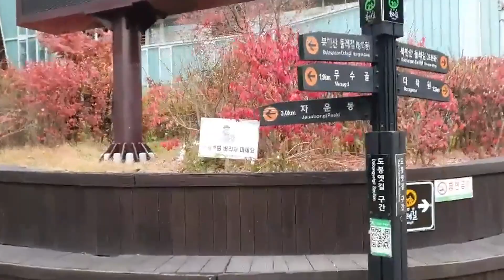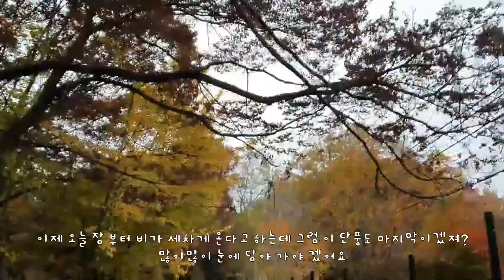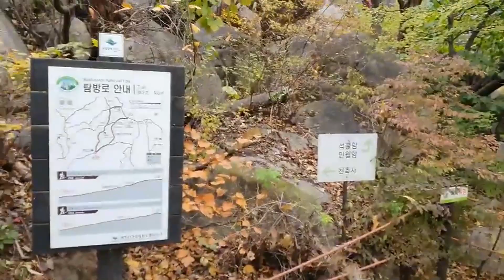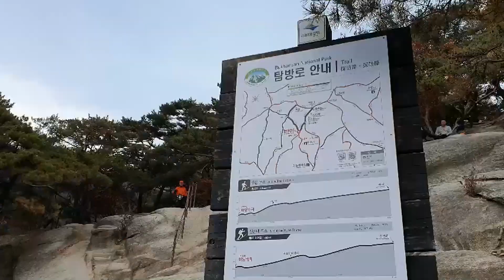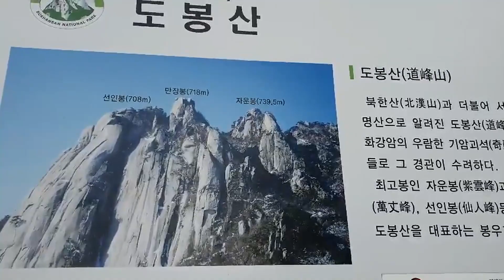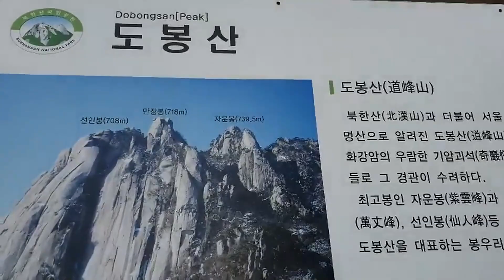[도봉산]일요일 아침 등산 최 단거리 코스로 빠르게 도봉산 정상 .신선대에 올라가기- 미미의등산일기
이번주는 혼자가 아니었습니다.
그래서 조금은 힘들어도 될만한 산을 찾아 봤지요.

산은 가고 싶고 가깝지만 힘든 북한산과 도봉산 중에 어디를 갈까?
북한산 백운대까진 최단코스도 힘든거 너무 잘 알고 너무 많이 가봤습니다.

그래서 선택 했던 도봉산 최단코스!!

처음 간 코스여서 쫄아서 올랐는데
내려와 보니 너무 아쉬운 산행이 됐네요.

그래도 오늘 도봉산을 선택한 것이 행운 이었을까요?
너무나 방가운 얼굴들을 만났습니다^^

이번주는 일단 여기까지
계속되는 재화등산 기대해 주세요^^